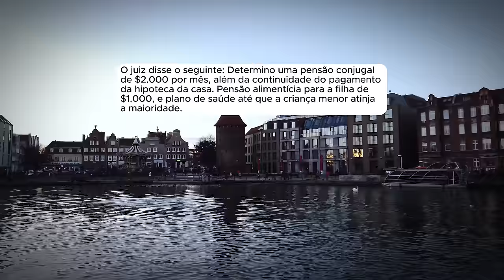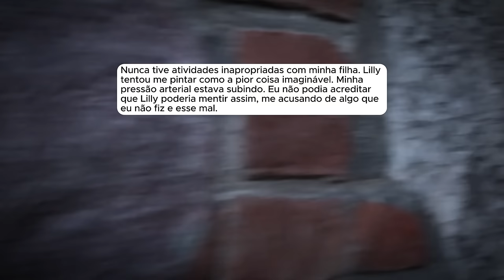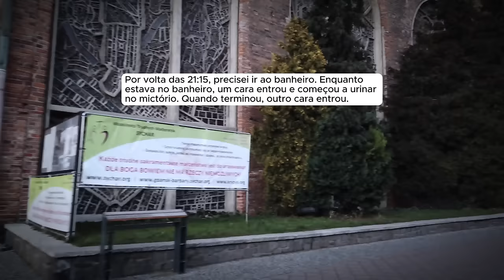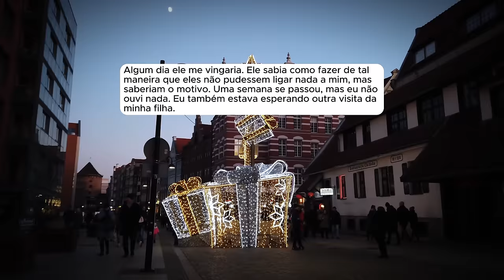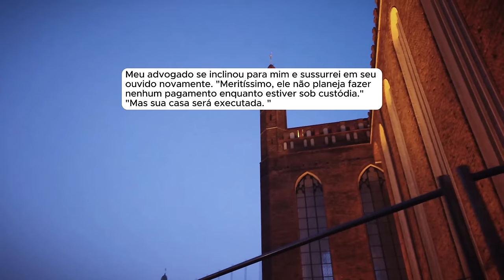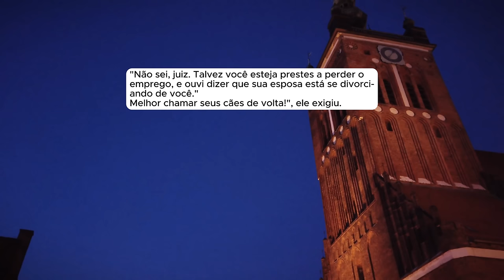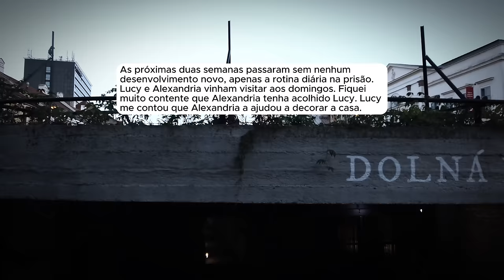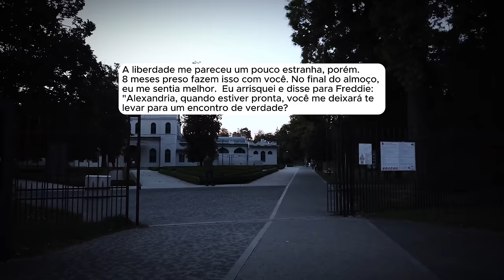🗿🍷A vingança mais brutal do reddit.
Capítulos
00:00 - Introdução
00:37- Início